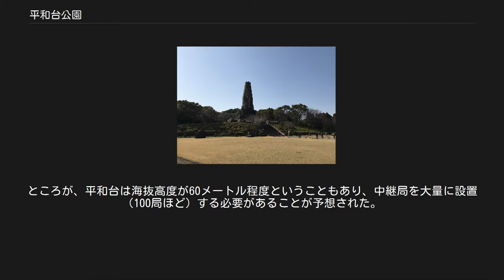平和台公園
芝生広場と平和の塔 平和台公園（へいわだいこうえん）は、宮崎県宮崎市の丘陵地にある都市公園。
宮崎県総合文化公園とともに『パークマネージメント宮崎』が管理する。
 平和の塔（八紘之基柱、八紘一宇の塔）があることで知られる。
 八紘之基柱竣工式 完成当時の姿を描いた普通切手（1942年発行） 「紀元2600年記念事業」として宮崎県奉祝会が中心となり、『八紘之基柱』（あめつちのもとはしら）の建設と周辺広場の造成を実施。
作業員延べ66,500人、総工費67万円をかけて1940年11月25日に完成した。
1942年10月には大日本帝国逓信省（現在の日本郵便）が、4銭普通切手として国威発揚のデザインとして採用され、富士山とともに描かれていた。
 太平洋戦争後、GHQにより『大東亜戦争』・『八紘一宇』などの言葉が国家神道を連想させるとして1946年1月に「八紘一宇」の文字と武人の象徴である荒御魂像（あらみたま）が取り除かれ、名称も『平和の塔』と改められた。
 1957年4月9日に都市公園として指定されることにより、都市公園としての整備も進められる。
これに伴い平和の塔の復元が決定され、1962年10月5日に荒御魂像が、1965年1月30日には八紘一宇の文字がそれぞれ復元された。
1964年の東京オリンピックでは平和の塔が聖火リレーの第2スタート地点となった。
 現在では平和の塔が宮崎県の代表的な観光地のひとつとして、運動広場や自然散策路などが地元住民のレクリエーション施設として機能している。
 詳細は「八紘之基柱」を参照 高さ36.4メートル、面積1,070平方メートル、体積834立方メートル。
世界各地の切石1,789個（縦45センチメートル、横60センチメートル）を含む石材で構成されている。
 塔は御幣を表している。
正面には秩父宮雍仁親王による「八紘一宇」の文字が刻まれており、四隅には正面（東側）から時計回りに漁人である『奇御魂』（くしみたま）、武人である『荒御魂』、商工人である『和御魂』（にぎみたま）、農耕人である『幸御魂』（さちみたま）の四魂像（信楽焼で高さ4.5m）が配置されている。
内部には天孫降臨や波限の産屋、神武天皇即位、葦原中国平定、明治維新、世界地図、紀元2600年が描かれたレリーフがあるが、一般公開はされていない。
 設計は日本サッカー協会のシンボルマーク「八咫烏」を制作したことで知られる彫刻家、日名子実三が担当した。
 周辺広場を含めた面積は9,900平方メートル（3,000坪）、芝生部分は紀元2600年に合わせて2,600坪。
 塔の前に石盤がありこの上で手を叩くと音が塔に反響して「ビーン」と鳴る音が聞こえる 1962年3月31日に完成。
地元住民向けのアトリエとしても機能する『はにわ館』と400体の埴輪のレプリカが園内に点在する。
 公園の北側に整備。
アスレチック広場と人工草スキー場が隣接する。
 公園の南側の第一駐車場に隣接。
『森のレストラン平和台』からは宮崎市街地を一望することができる。
 公園内の中央を横断するかたちで越ヶ迫池に注ぐ。
 園内を周遊するかたちで複数のコースが整備されており、展望デッキが3ヶ所設けられている。
 南側に第一駐車場、西側に第二駐車場、北側の運動公園隣に第三駐車場が整備されている。
 また、敷地内には公園施設とは別に「下北方古墳群」の古墳がいくつか存在する。
 NHK宮崎放送局と宮崎放送がテレビ放送を開始するにあたって、送信所の設置地点として当初平和台が予定地とされていた。
ところが、平和台は海抜高度が60メートル程度ということもあり、中継局を大量に設置（100局ほど）する必要があることが予想された。
このことから、2社は送信所を田野町の鰐塚山頂に設置することに決定した。
 下記のほか、現地にある案内板の記述も参考にした。